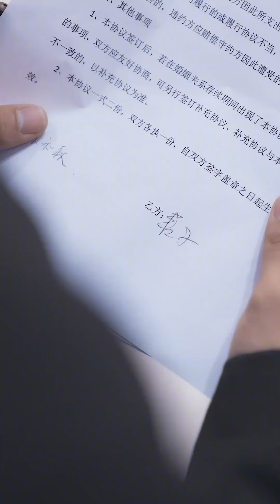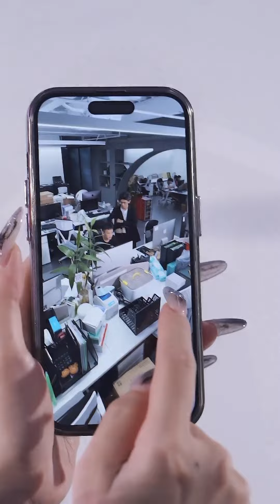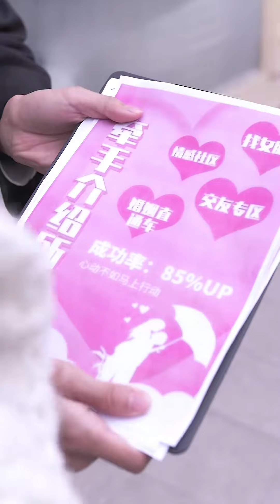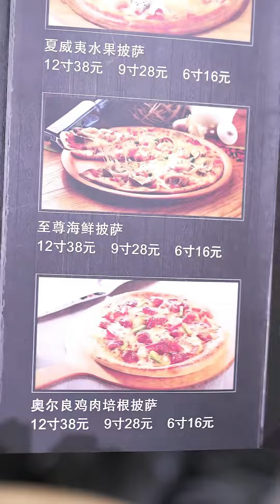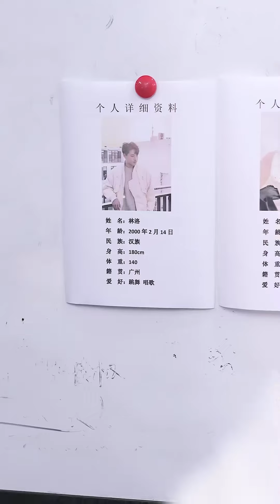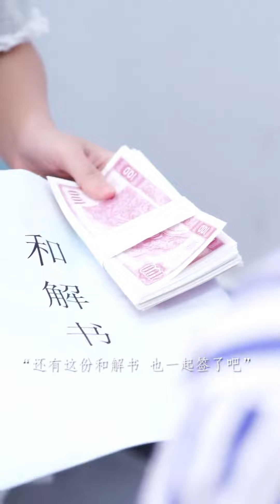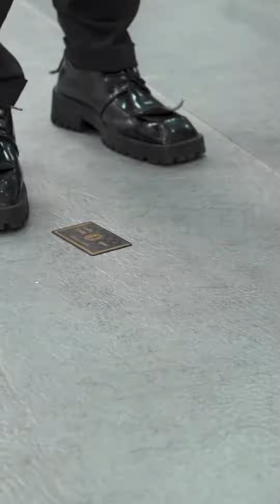【替嫁嬌妻被寵上天】灰姑娘被逼替親姊姊出嫁，卻沒想到結婚對象竟是個隱藏大佬，婚後直接把她寵上天！ 【蘇語桐】